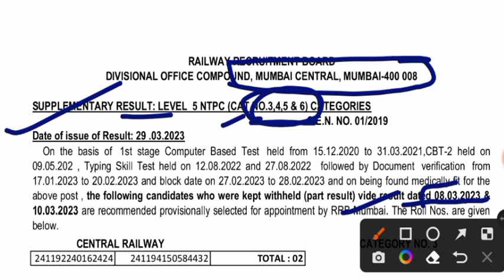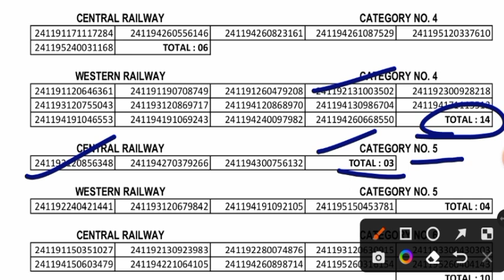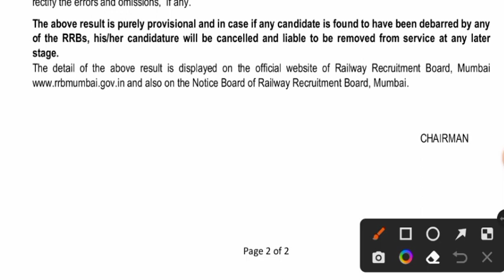RRB NTPC OFFICIAL UPDATE | एक और RRB से OFFICIAL NOTICE जारी | LEVEL 5 के CANDIDATES के लिए खुशखबरी